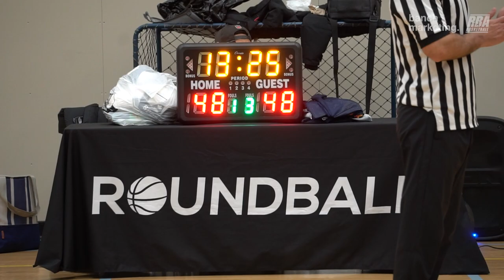2023 Winter Free Agent League - Darth Faders vs Legends - Roundball BC Mens Basketball League